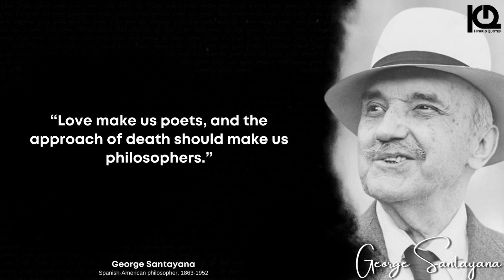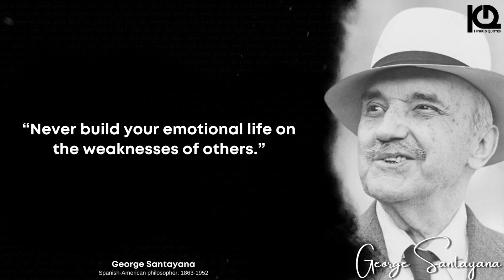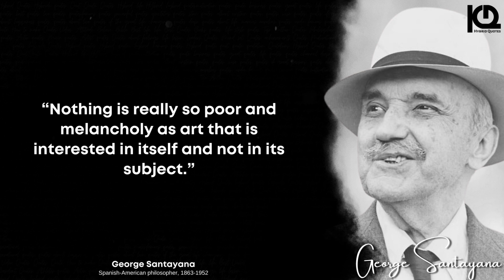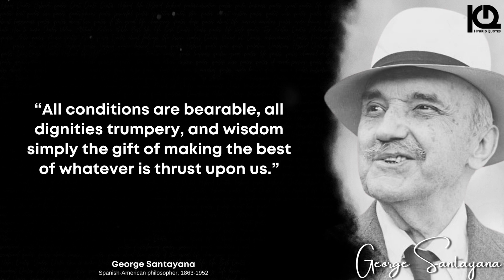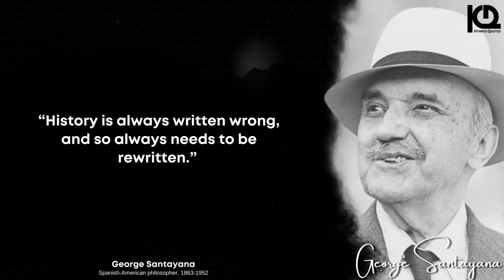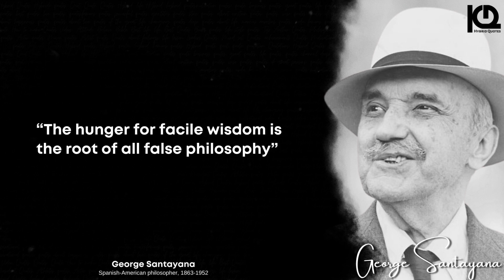George Santayana Famous Quotes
George Santayana (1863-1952) was a Spanish-American philosopher, poet, and writer known for his contributions to the field of epistemology and aesthetics. He was born in Spain, but moved to the United States as a child and eventually became a naturalized citizen. He studied at Harvard University and taught at various universities throughout his career, including Harvard and the University of Madrid.

Santayana is best known for his work in the areas of metaphysics, epistemology, and aesthetics. He is considered one of the most important figures in American philosophy, and is known for his emphasis on the importance of imagination and intuition in understanding the world. He also wrote extensively on the nature of knowledge, the limits of reason, and the relationship between art and life.

Santayana is famous for his quote: "Those who cannot remember the past are condemned to repeat it." He believed that the study of history is essential for understanding the present and making informed decisions about the future.

Santayana's works include several books and many essays on philosophy, literature, and culture. He is considered one of the most important philosophers of the 20th century, his ideas have influenced many fields such as aesthetics, epistemology, and philosophy of history.

Hybrid Quotes will lead you to inspire yourself. We are bringing to life once again the famous words that have been spoken over the centuries.

This hybrid quotes channel is meant to inspire, not to motivate. Motivation is like a storm and after a while, it disappears like a storm, but inspiration is like air. Because air is always with you. Hybrid quotes will retain you motivated. In other words, it will Inspire you to stay motivated.

After watching (Video Name), we really hope that you feel better and are inspired to live a life that is authentic to you.